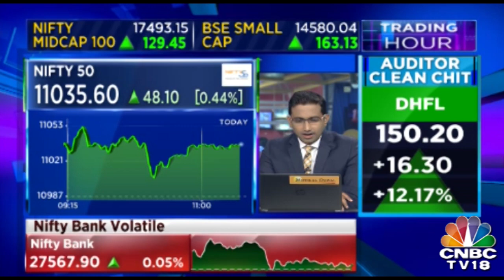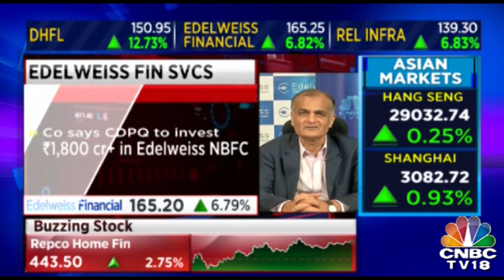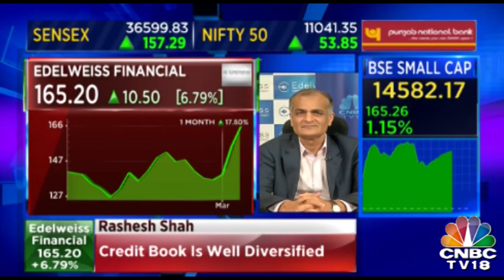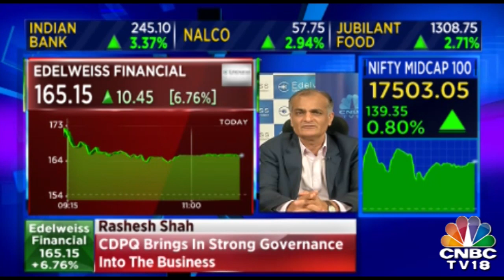Exclusive Interview With Rashesh Shah, Chairman and CEO of the Edelweiss Group